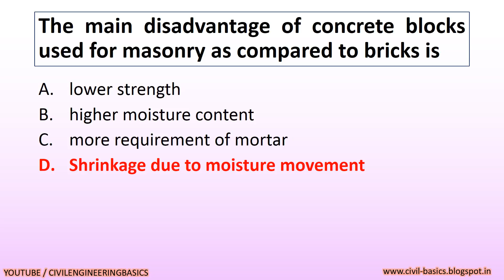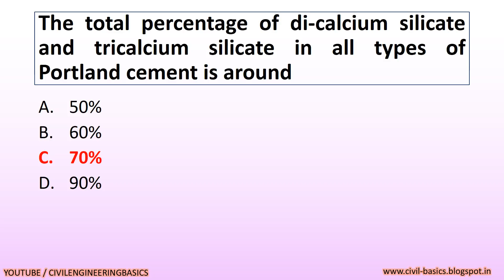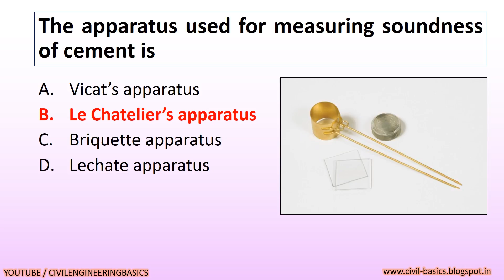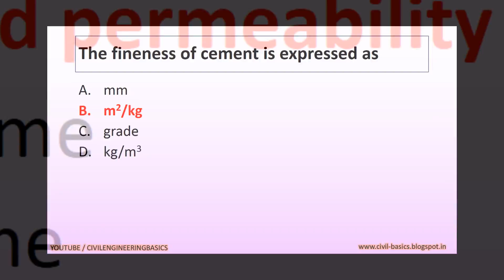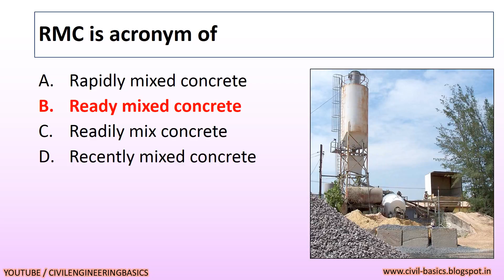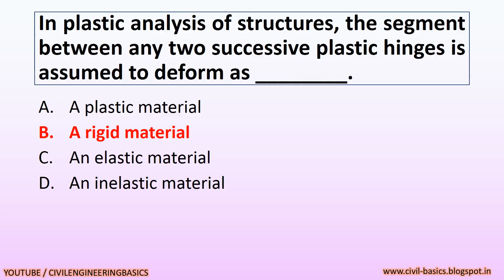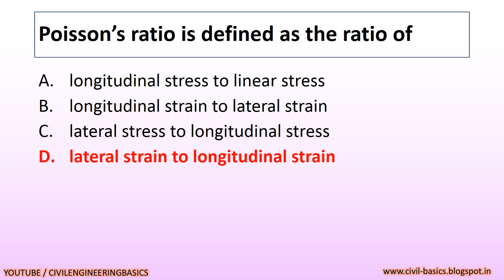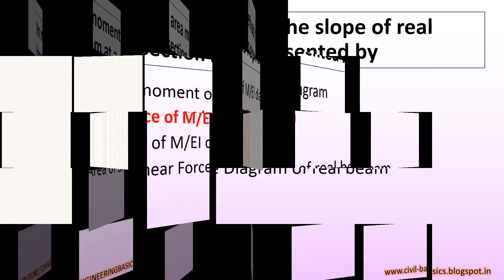GPSC || SPECIAL DRIVE CIVIL ENGINEER || CLASS 2 || 2018 || EXAM PAPER 07-01-2018 || PART-1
THIS IS THE SOLVED MCQ EXAM PAPER WITH ANSWER OF EXAM PAPER OF CIVIL ENGINEER CLASS-2 CIVIL ENGINEER  POST IN NARMADA AND WATER RESOURCE DEPARTMENT, ASSISTANT CIVIL ENGINEER POST, EXAM TAKEN FOR SPECIAL DRIVE RECRUITMENT.

EXAM TAKEN BY GUJARAT PUBLIC SERVICE COMMISSION (GPSC)

CIVIL ENGINEERING EXAM TAKEN ON 24/12/2017

KEEP WATCHING CIVIL ENGINEERING BASIC

INFORM ME IF YOU FOUND ANY ANSWER  WRONG.